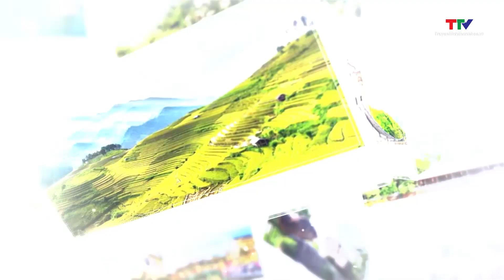Bản tin Du lịch 3/10/2024